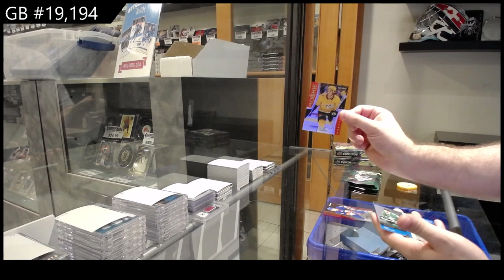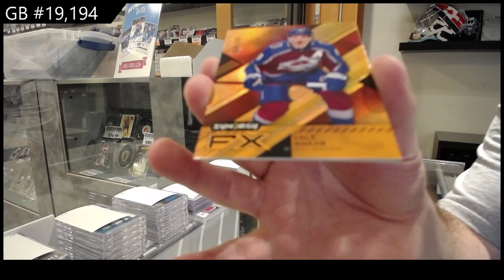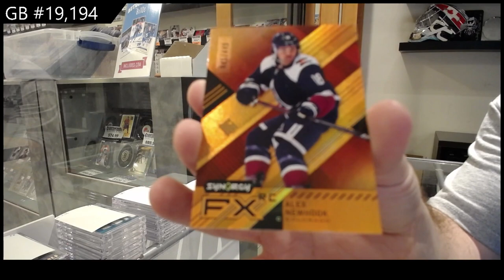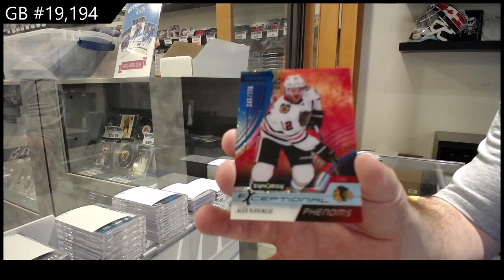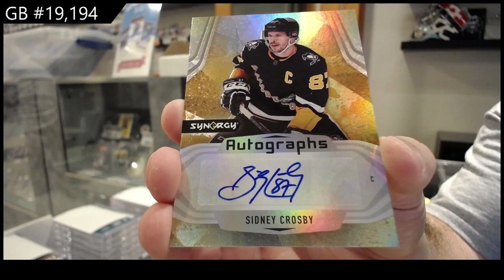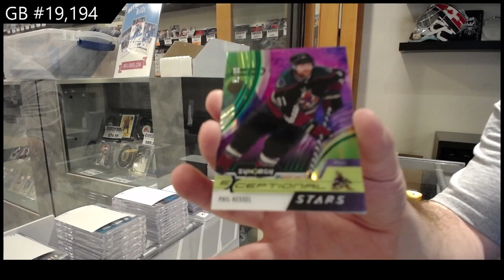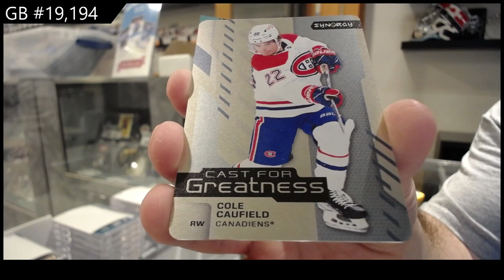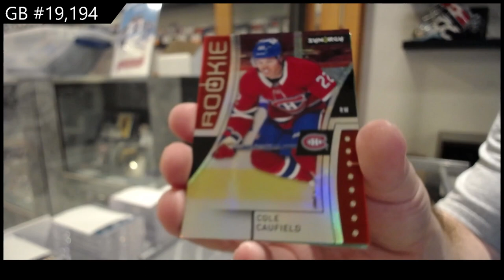21-22 Upper Deck Synergy Hockey 3 Box Break - C&C GB #19,194